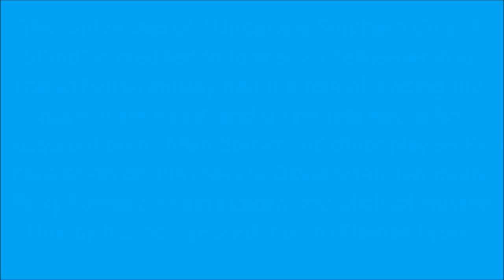Cricket Australia's Team Song Under The Southern Cross I Stand - Lyrics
Australias Team Song Lyrics

Under the Southern Cross I Stand
A sprig of wattle in my hand,
A native of my native land,
Australia you little beauty

Under the Southern Cross I Stand A sprig of wattle in my hand, A native of my native land, Australia you little beauty